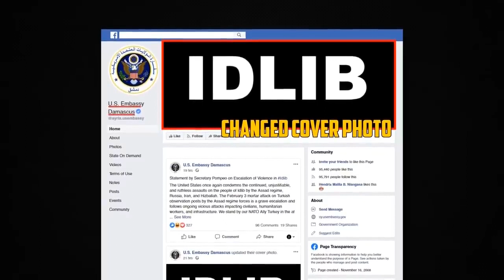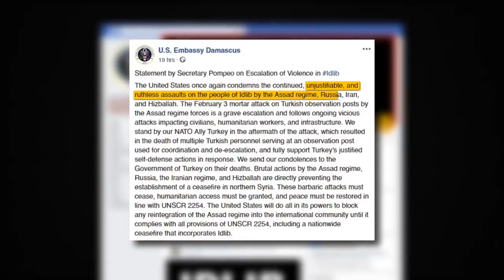Pompeo: the Last White Helmet of Idlib?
Oh how they hate to lose! South Front satirises the confused US and Turkish foreign policies towards Idlib.